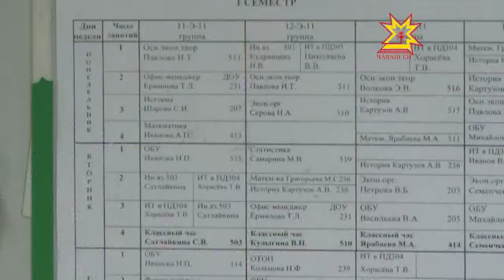В Чувашии запущен новый механизм взаимодействия образовательных учреждений с предприятиями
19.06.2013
По указу Президента Росcии к 2020 году  должно быть создано около 25 миллионов модернизированных рабочих мест. Как приспособить обучение к нуждам экономики — обсудят участники Межрегионального Совета профессионального образования Приволжского округа. Чувашии уже есть что рассказать.